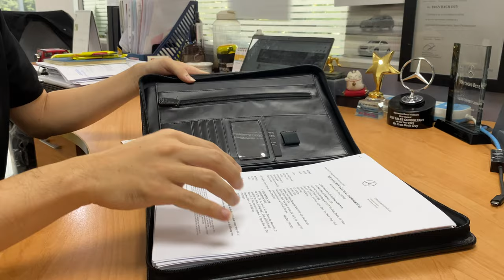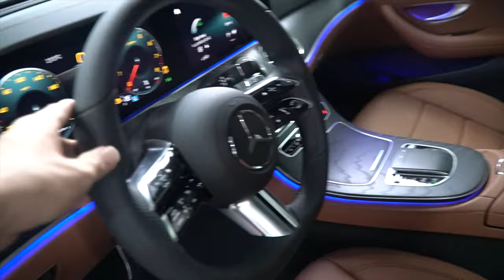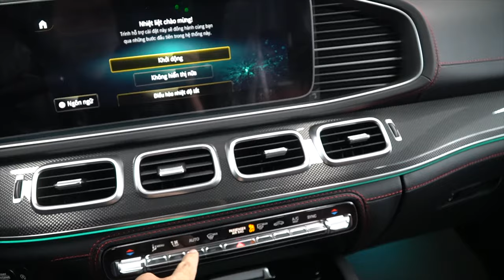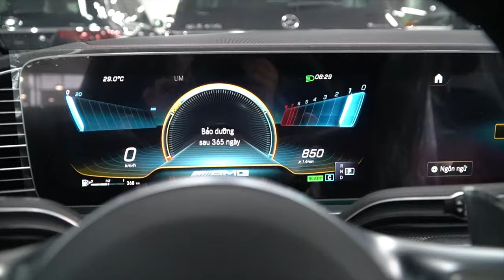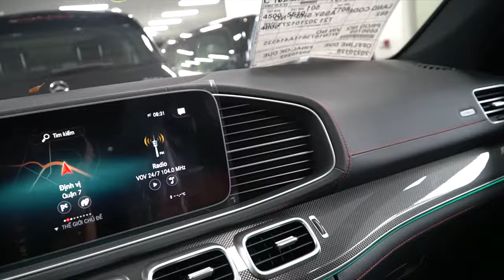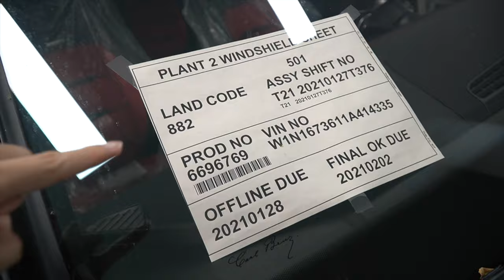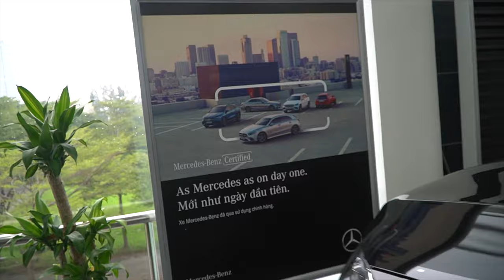Duy Mercedes đi kí hợp đồng 1 lô xe ngay sau giản cách | siêu phẩm GLE53 GLS về tràn ngập showroom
Mercedes Phú Mỹ Hưng đã hoạt động lại và tiếp tục giao đến quý khách hàng những chiếc xe Mercedes sang trọng và đẳng cấp nhất. GLE450 GLS450 GLE53 AMG và rất nhiều những mẫu xe đặc biệt nhất của Mercedes đươc về ngay trong dịch. Những KH bên Duy chắc đang nôn lắm để được nhận xe vì đã mấy tháng rồi chỉ được xem trên hình ảnh thôi.
Ngay sau ngày đầu tiên tháo giản cách Duy may mắn được 1 chú khách hàng mua ngay 1 lô xe , không còn gì vui hơn vì hầu như trong thời gian giản cách xã hội Duy đều phải làm việc online tại nhà và công việc tư vấn cho khách hàng đều phải trên điện thoại và chỉ xem xe gián tiếp trên trang Youtube của Duy Vlog. Nhưng một điều là chú khách hàng của Duy là một người chơi xe và rất mê xe, từ trẻ đến giờ chú đã từng sở hữu rất nhiều dòng xe và trên 20 xe các loại . Và hiện tại bây giờ chú đang đi chiếc S450 L . Nên hâù như xe cộ không cần phải tư vấn gì cho chú hết , cũng như đợt này chú nói " giành chọn tình yêu cho Mercedes''. Có nhiều bạn thắc mắc chú mua nhiều xe để làm gì? Thì với những chiếc xe này chú mua để tặng cho những người chú yêu thương nhất.